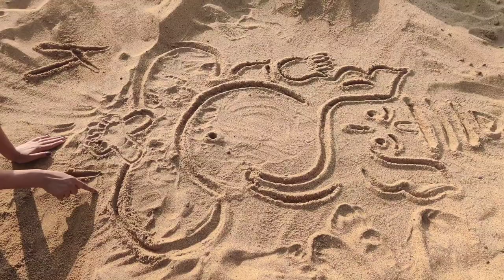Sand Art#Sand painting#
Art integrated Education by K.P

Marigold Class1 poem. AHappy Child

Explained how to use 3D animals in online class

Red day celebration in class I

Class1 spatial vocabulary
(On in under by)

Class1 Three little pigs

Class1 A Diwali Celebration

Class1 Rolling sliding activity

Different types of shapes- exploring resource room

Wild animals using 3D technology

Class1 poem-After a bath

Class1 more or less concept
Outdoor classroom in the lap of nature

Number recognize from 1to 10. With dancing numbers and showing importance of trees in our life with poem.Plant trees with numbers

English alphabet song
ABCD SONG and letters recognition

🍌 Banana poem for kids- eat safe and healthy

CLASS-V Finding out area of regular and irregular shapes
( Finding out area of hand ✋ leaf,DVD,calender etc.)

Class1 Story- The bubble the straw and the shoe
( Showing and explaining meaning   of difficult words)

Aerobic exercises
which we can do at home and enjoy with music
Under Fit INDIA MOVEMENT

Class 1 HELLO HANDS
ADDITION USING FINGERS

SUBTRACTION With our magical fingers
(Fingers calculator)

FIT INDIA MOVEMENT msg for students

Addition Game
Play way method
(TLM made by using waste material)

A SHORT FILM ON  GRANDPARENT'S DAY
showing importance of cleanliness and our Grandparents in our life

GRANDPARENT'S Day msg for students

Fit INDIA MOVEMENT slogans by K.V.O.F.BHANDARA Students